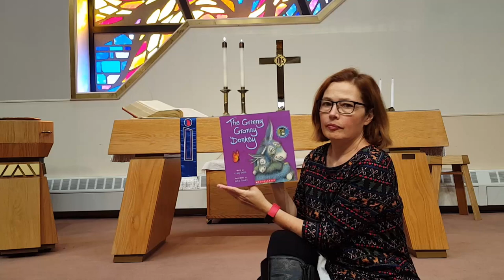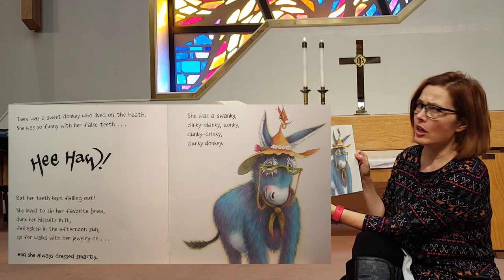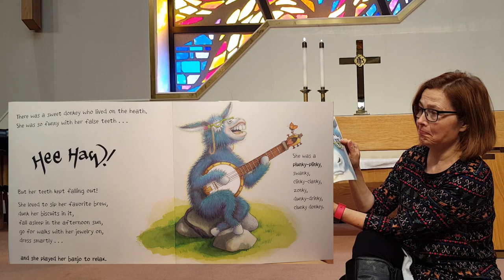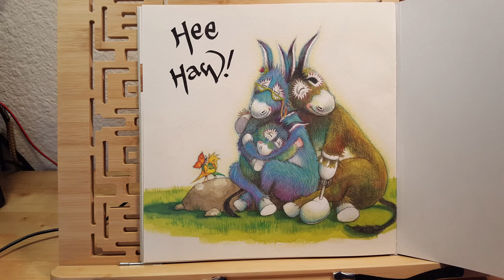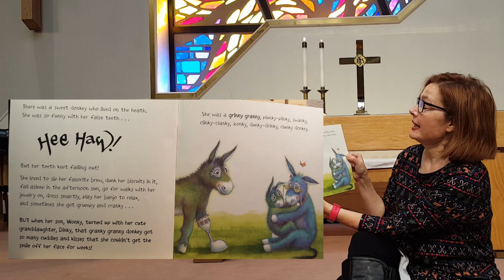Pastor Lauretta Reads - The Grinny Granny Donkey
Pastor Lauretta reads a children's book each night until Christmas Eve.
Tonight she reads The Grinny Granny Donkey words by Craig Smith illustrations by Katz Cowley.